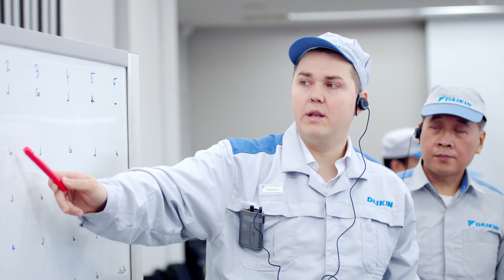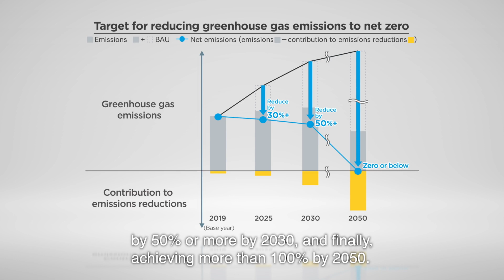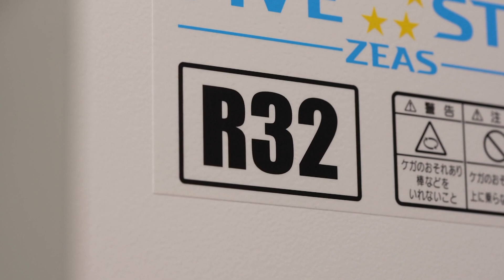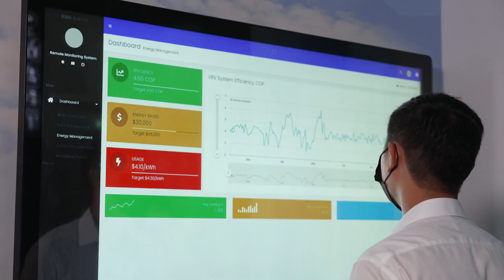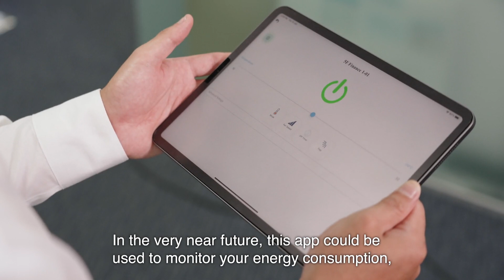Daikin | Beyond Future featuring Air Solution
The world is now accelerating towards “decarbonisation.”

Daikin, a world leader in air conditioner manufacturing, is actively pursuing that goal – aiming to reduce 2019 CO2 emission levels by 100% or more by 2050.

In addition to energy-saving products, Daikin also provides solutions that save energy in buildings and for communities.

At Daikin, our organisational focus is on providing products and solutions that improve our lives by delivering the best Indoor Air Quality – while remaining committed to achieving carbon neutrality.